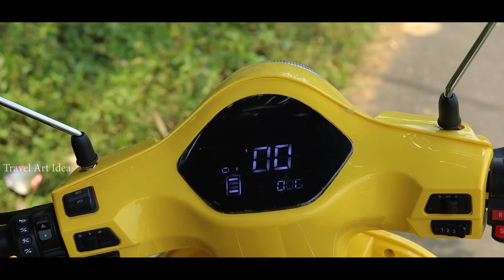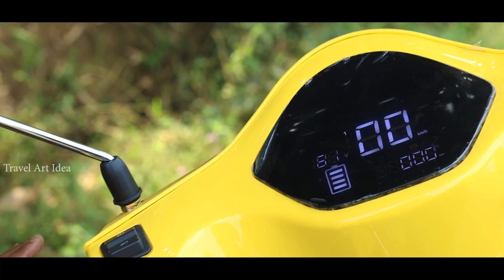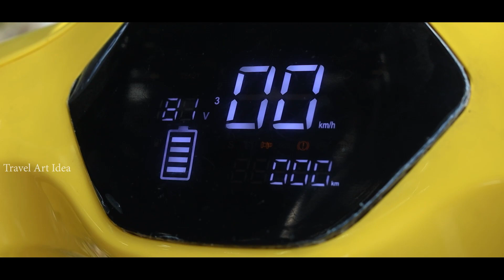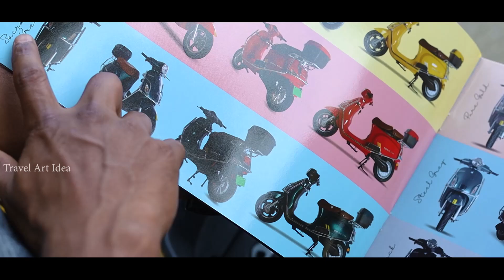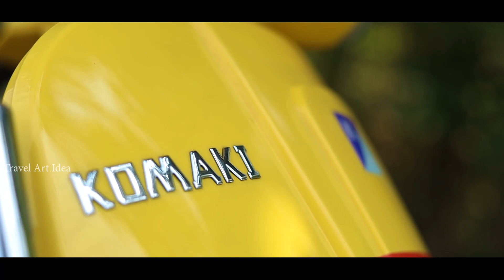KOMAKI VENICE ELECTRIC SCOOTER REVIEW / MALAYALAM /കോമാക്കി വെനീസ് ഇലക്ട്രിക്ക് സ്കൂട്ടർ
Jomit joy
Service Engineer
Ozone tech Ev

Ozone tech Ev Wayanad & Thamarassery. 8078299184